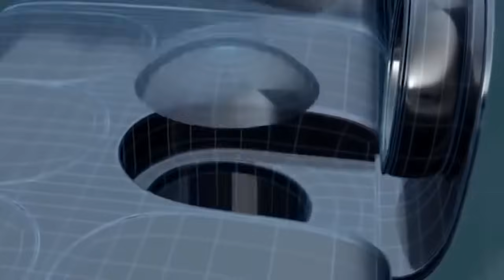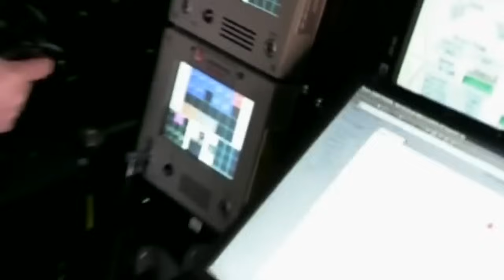Підводний Човен НОВОГО Покоління Китаю ЗНИЩИТЬ США за лічені секунди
Знову епоха холодної війни, але цього разу США мають боротися з двома світовими державами -це росія та Китай. Проте США, схоже, мають ефективну відповідь на новий виклик. Зараз розробляється флот нових атомних підводних човнів вартістю 9 мільярдів доларів, які будуть оснащені одними з найпередовіших технологій, які коли-небудь створювали США.